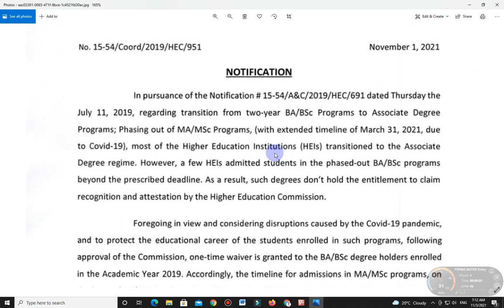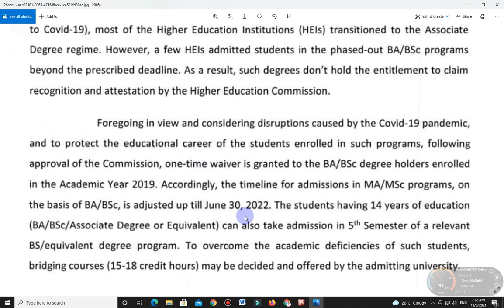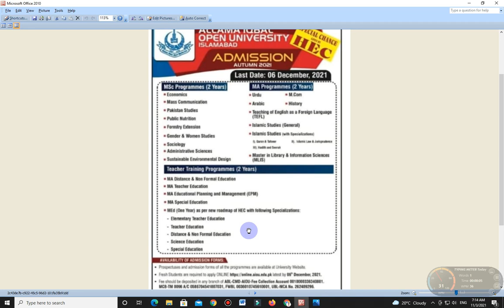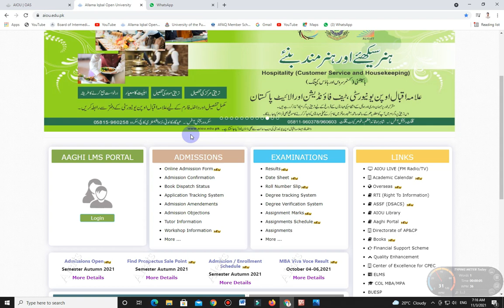Good News from HEC to BA Students!! || AIOU || NSR Education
علامہ اقبال اوپن یونیورسٹی کی ہر خبر سب سے پہلے اور ہر مسئلہ حل کروانے کے لیے ہمارے فیس بک گروپ کو جوائن کریں۔شکریہ۔
لنک:👇👇👇👇👇

Related Search
aiou result,
aiou assignment,
aiou admission,
aiou ba,
aiou channel,
aiou degree,
aiou daniyal iqbal,
aiou degree form,
aiou exam,
r/e aiou,
aiou fa,
aiou forum,
aiou gujranwala,
aiou help,
aiou hub,
aiou halafnama,
aiou info,
aiou information,
aiou islamabad,
aiou jobs,
aiou johar,
aiou jhelum,
aiou lms,
aiou latest news,
aiou lectures,
aiou matric,
aiou news,
aiou news updates studio 9,